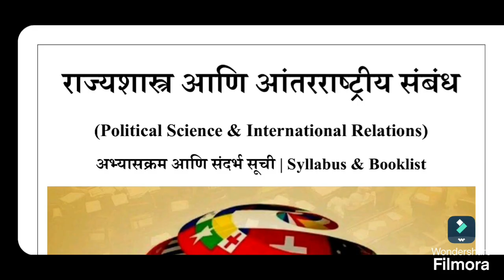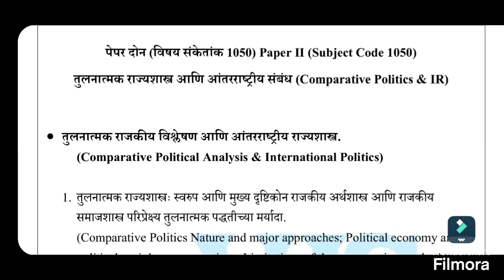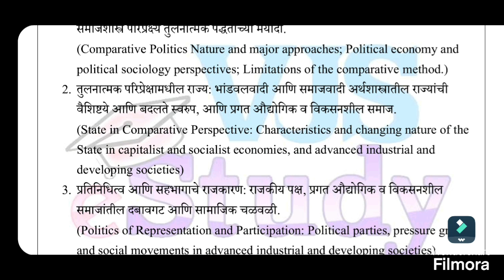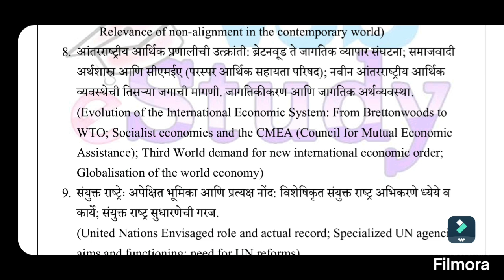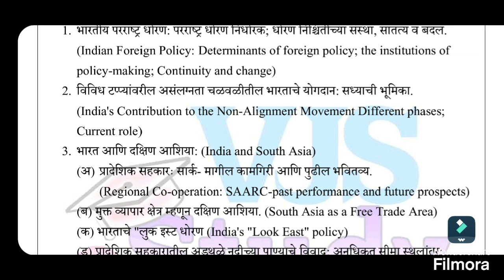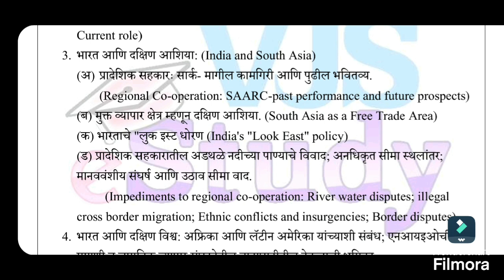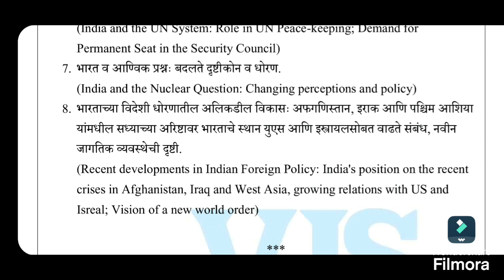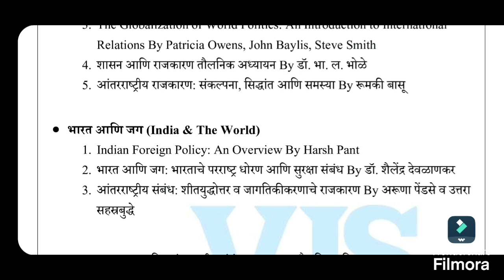PSIR Optional Syllabus Micro Analysis: Paper 2 | राज्यशास्त्र आणि आंतरराष्ट्रीय संबंध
राज्यशास्त्र आणि आंतरराष्ट्रीय संबंध (PSIR) या वैकल्पिक विषयातील पेपर 2 अभ्यासक्रमाचे सूक्ष्म विश्लेषण करणारा हा व्हिडीओ आहे. यामध्ये अभ्यासक्रमातील घटक आणि त्यांतर्गत येणारे उपघटक, केंद्रीय लोकसेवा आयोगाने गेल्या 10 वर्षात विचारलेल्या प्रश्नांचा संदर्भ आणि गुणांची विभागणी यांचा समावेश आहे.

● राज्यसेवा मुख्य परीक्षेतील (MPSC Mains 2025) नऊ पेपरच्या रचनेबद्दल परीक्षाभिमुख परिपूर्ण विश्लेषण करणारी ही व्हिडीओ लेक्चर्स सिरीज👇